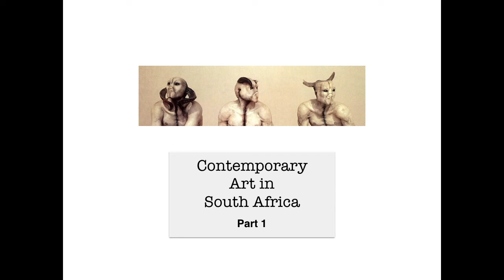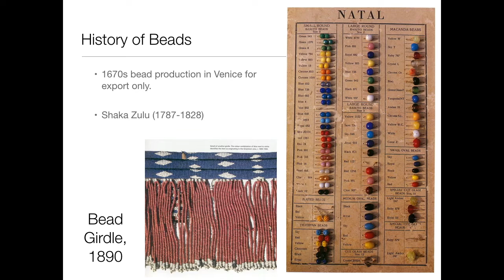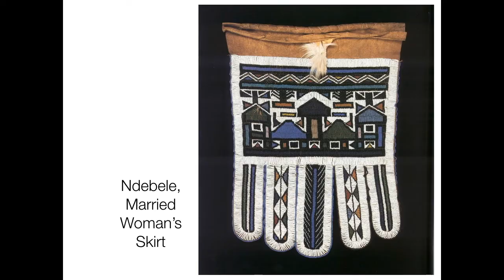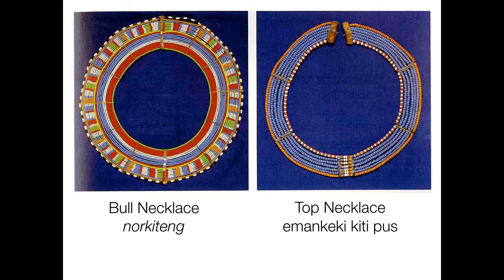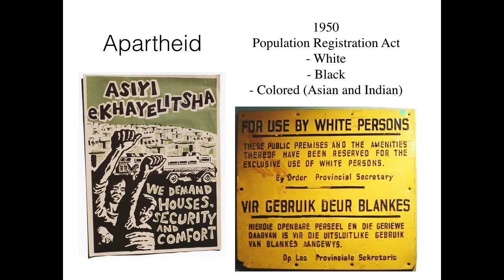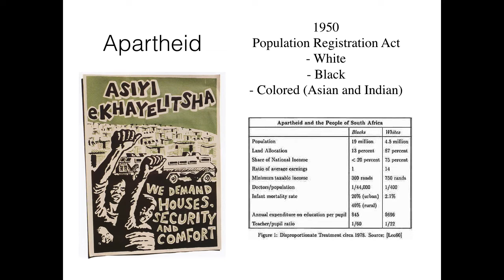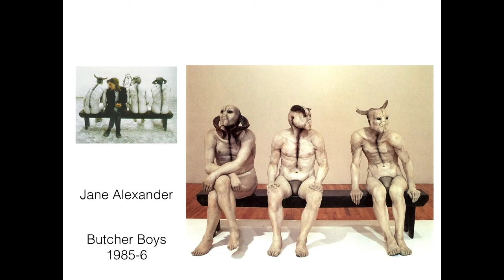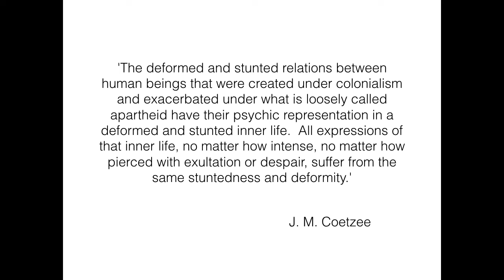African Art Section 3, Lecture 17, South Africa, part 1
This lecture covers traditional beadwork in several South African cultures (Zulu, Ndebele, and Maasai) followed by a look at the Modern country of South Africa.